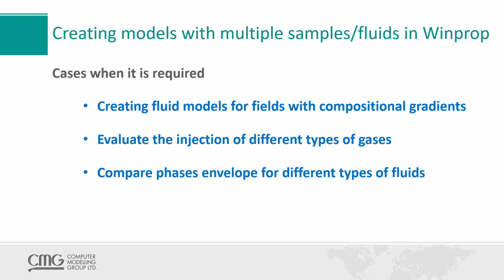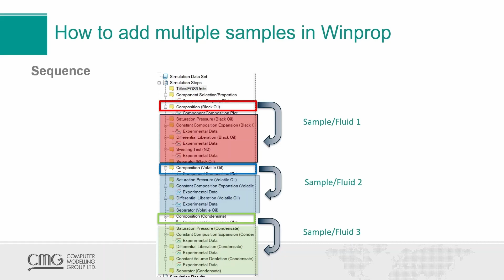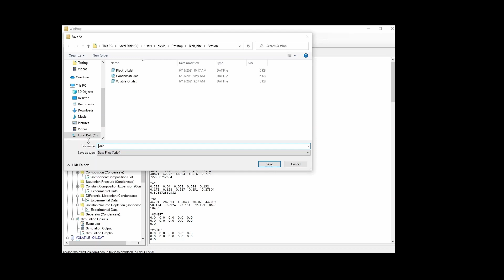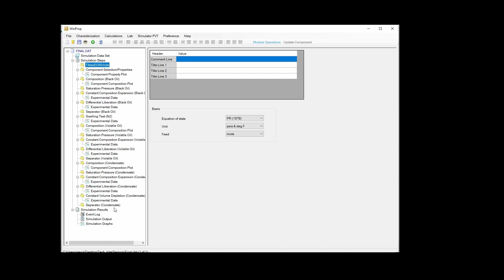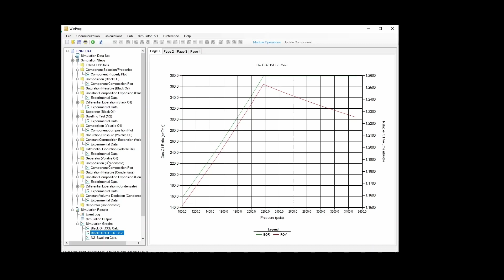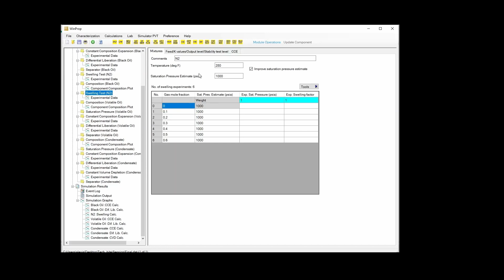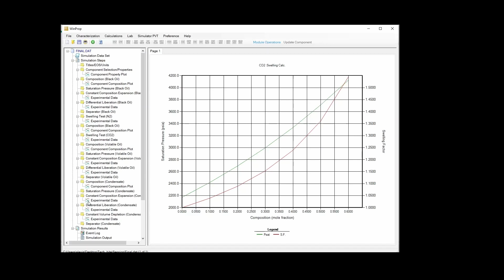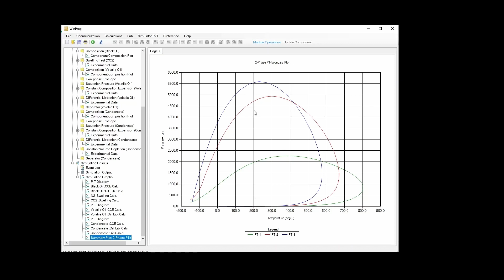CMG Winprop Tutorial: Creating models for multiple fluid samples using Winprop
►Learn how to create models for multiple fluids, useful when modelling compositional gradient and when evaluating the injection of different type of gases.

1 Introduction

1.1 00:00:00 Start
1.2 00:00:19 Theory

2 Creating models with multiple samples

2.1 00:04:48 Creating fluid models for fields with compositional gradients
2.2 00:08:07 Evaluate the injection of different types of gases
2.3 00:10:09 Compare phases envelope for different types of fluids

CMG began in 1978 as a small research company based in Calgary, Canada. Quickly, CMG became known for its expertise in heavy oil, and has expanded this knowledge into all aspects of reservoir flow and advanced processes modelling. Since inception, CMG has been providing the ultimate customer experience through our R&D investment, superior technology, and unparalleled user support. Today, we are a world-class software technology company with more than 617 oil and gas clients and consulting firms, in 61 countries, using our reservoir simulation tools. Our team is at the forefront simulating new recovery methods and developing innovative ways to help you overcome existing technological barriers and reach your strategic goals.